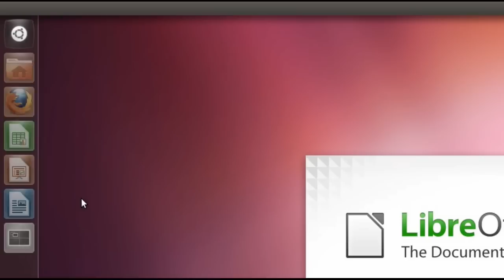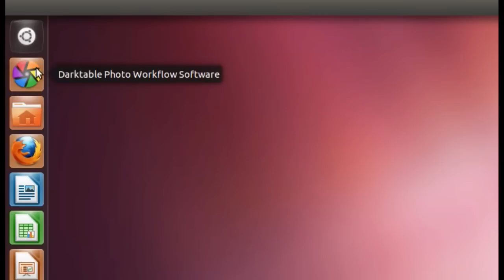Cosa rende la Ubuntu 11.10 così grande?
Huge thanks to  Paolo Sammicheli for the Italian translation.